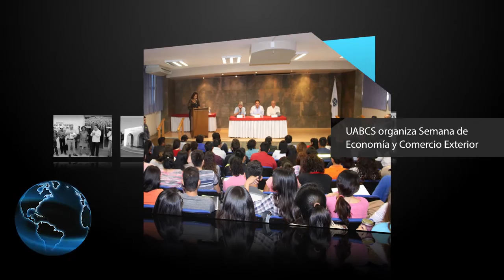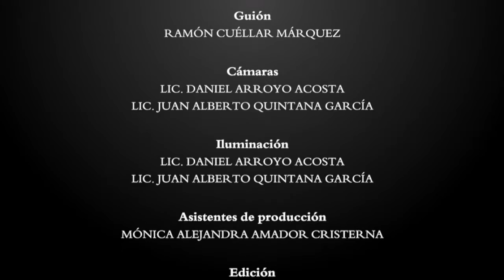Estación 5.5 / Mayo Semana 1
*Rinde homenaje la UABCS al legendario ranchero sudcaliforniano don Darío Higuera.
* Por iniciar incripciones al Posgrado en Ciencias Marinas y Costeras de la UABCS.
* Presenta José Woldenberg obra de su autoría en la UABCS.
* UABCS organiza Semana de Economía y Comercio Exterior.
* Se vinculan UABCS Los Cabos y Universidad de GUanajuato en proyecto de seguridad orientada al turismo.